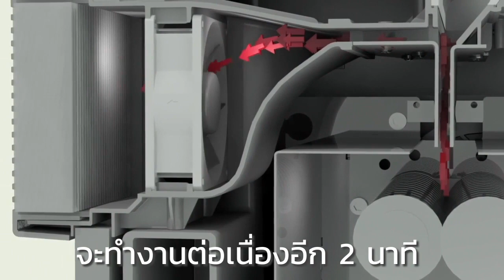เครื่องทำลายเอกสารพร้อมเครื่องฟอกอากาศ DAHLE Cleantec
Line : @nandee